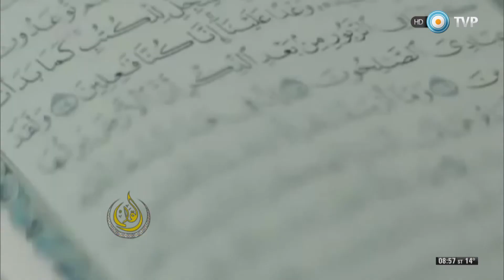El Cálamo Programa 248 Fecha 10/04/2016 Bloque 4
EMISIÓN: 10/04/2016

CANCIÓN FINAL:  WAHESHNA YA RASUL ALLAH
CANTANTE:   MAHER ZAIN